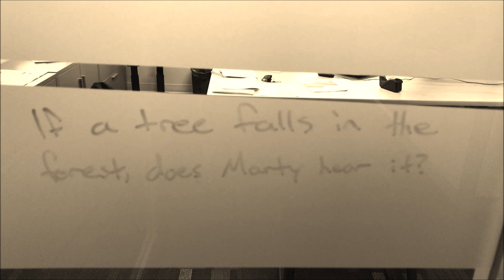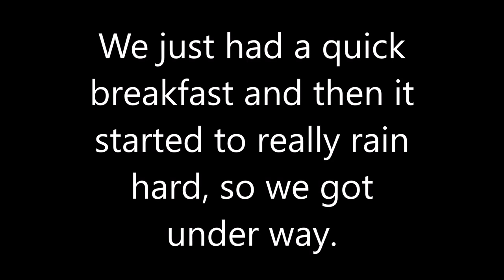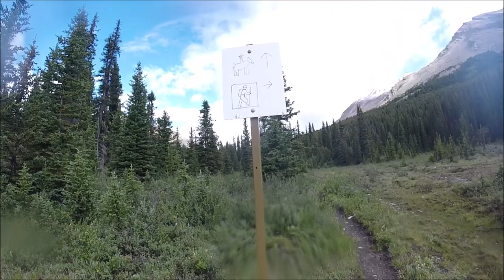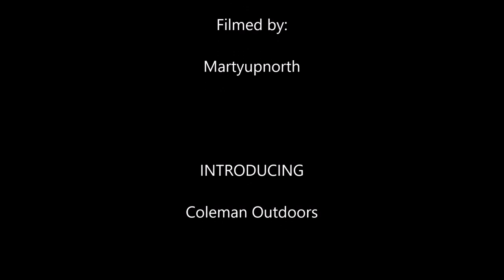Brazeau Loop trail | 5 days of backpacking in Jasper | Final Part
A return trip along the Brazeau Loop in Jasper National Park.  This time I'm joined by fellow YouTuber, Coleman Outdoors (AKA Eric Coleman).

This final part covers the last day of our 5-day adventure.

We left from Sunwapta Warden Station trailhead (1,540 m).  The station is located on the Icefield Parkway (Hwy 93) just 31 km north of the Columbia Icefield information center.  We traveled in the opposite direction of most parties.  Our trip ultimately ends at the Nigel Pass trailhead, so we we had to hitchhike back to our car.

In this part we hike from Boulder camp, through Nigel pass and out to the trailhead along the Icefield Parkway (just north of the big bend). We had a miserable start to our day with lots of rain and fog through the most scenic part of this day.

We hiked this loop Aug 12-16, 2019